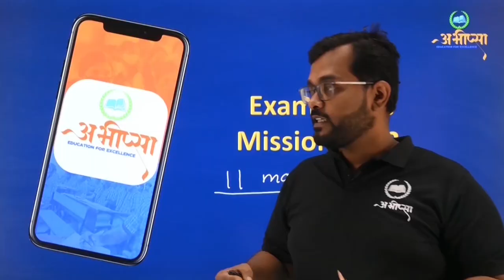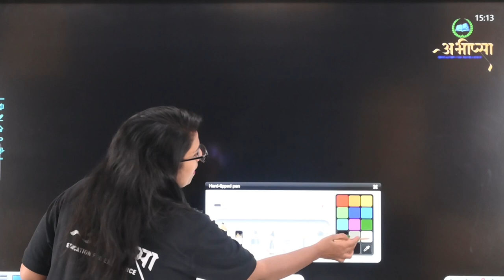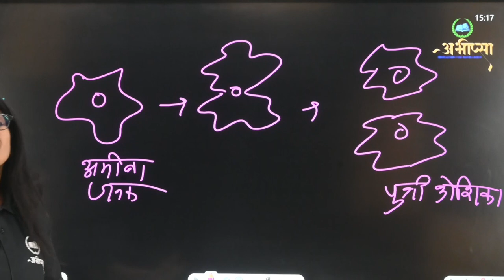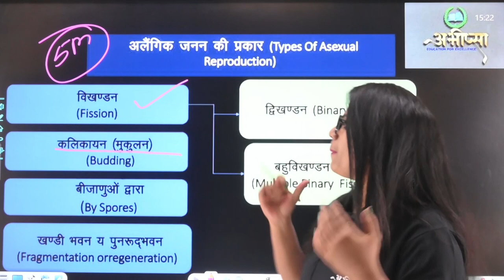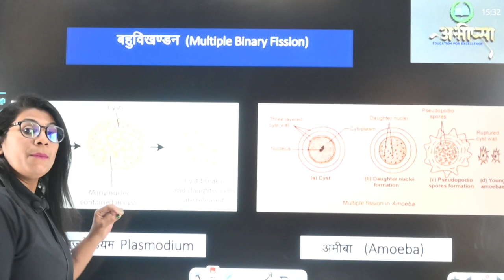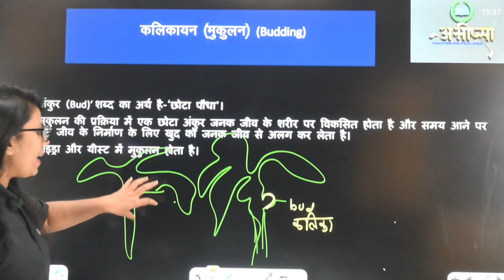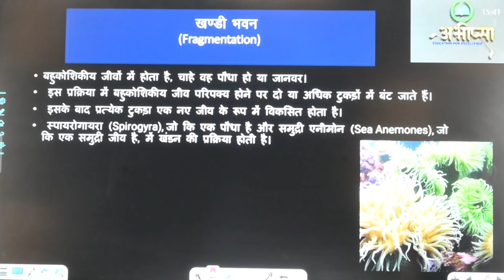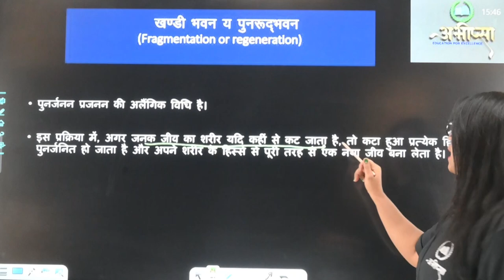5 अंक के IMP Questions | अध्याय-1 | Class-12th | कक्षा- 12 वीं | जीव विज्ञान | Biology | CGBOARD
5 अंक के IMP Questions | अध्याय-1 | Class-12th | कक्षा- 12 वीं | जीव विज्ञान | Biology | CGBOARD

Kaise paden
Kya pade

कैसे पढ़ें
कैसे पढ़ें
क्या लिखें